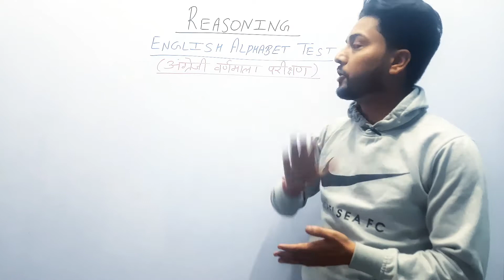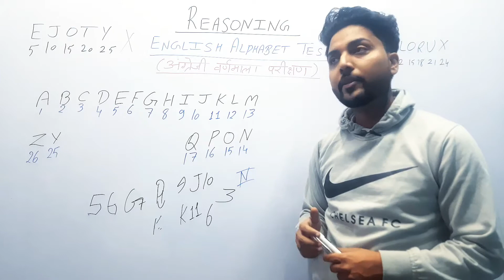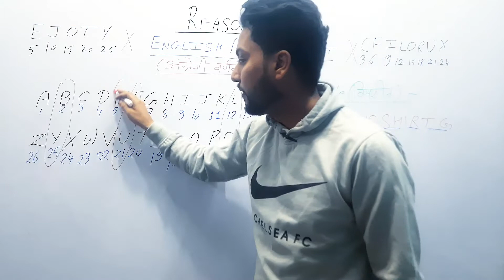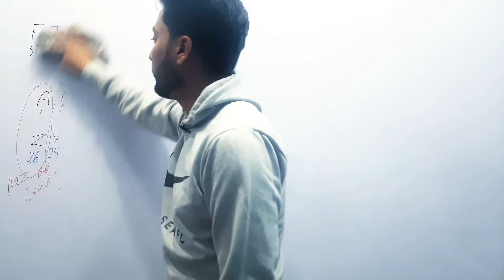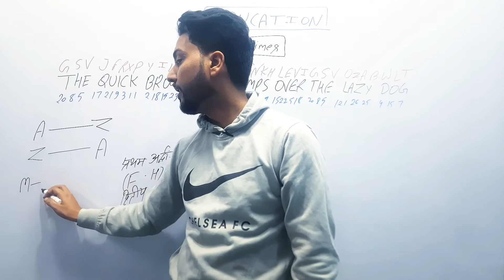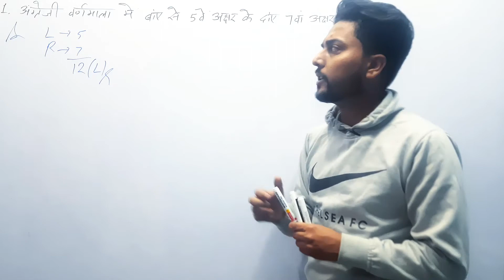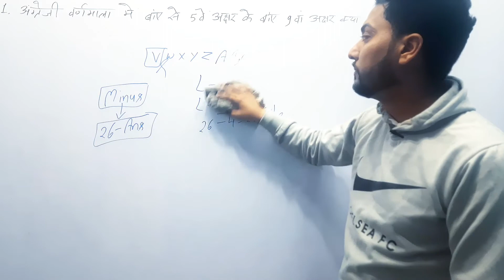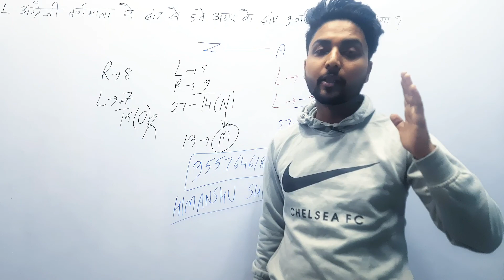ENGLISH ALPHABET TEST REASONING ( अंग्रेजी वर्णमाला परीक्षण ) BY HIMANSHU SIR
HIMANSHU SIR | motivation